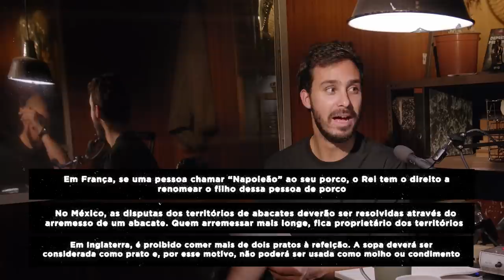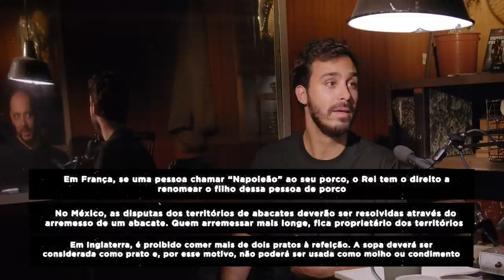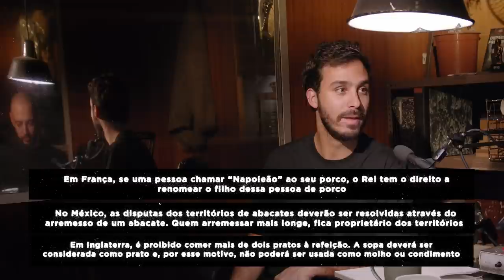Prisão Preventiva T2 Ep2 - Rui Sinel de Cordes, lei sobre prostituição, ser homem de emojis, Greta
Prisão Preventiva é um programa de leis e humor que serve essencialmente para mostrar à minha avó que não me pagou o curso de direito para nada. Episódios novos todas as terças às 19h00. Aqui está o segundo da segunda temporada, com Rui Sinel de Cordes.

SEGUIR E OUVIR

PODCAST PRISÃO PREVENTIVA (QUANDO ERA SÓ ÁUDIO - CONVIDADOS ANTIGOS)